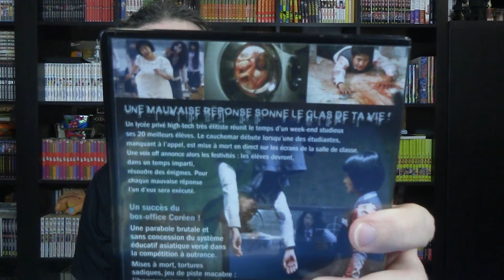Discovery Asia : DEATH BELL (Yoon Hong-Seung) 2008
Salut !!
Ce jour pour Halloween découverte du film Death Bell réalisé par Yoon Hong-Seung sorti en 2008
Bon visionnage !!